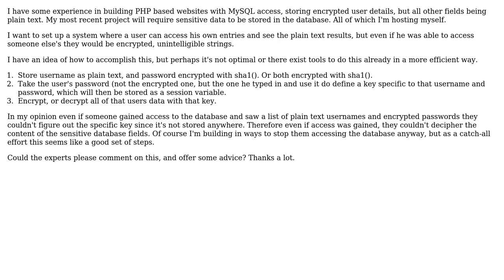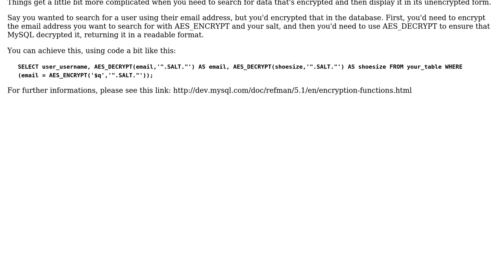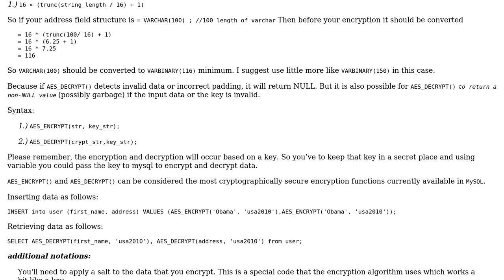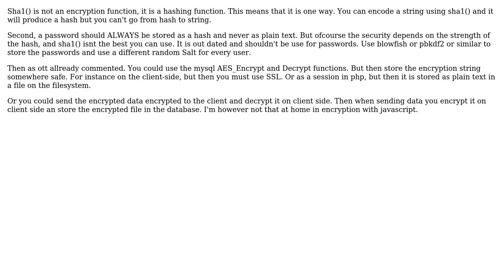Software Engineering: Building a web app with encrypted MySQL database entries? (5 Solutions!!)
Software Engineering: Building a web app with encrypted MySQL database entries?

With thanks & praise to God, and with thanks to the many people who have made this project possible! | Content (except music & images) licensed under CC BY-SA | Music | Images & others | With thanks to user tobias_k user Pinoniq user Kinjal Dixit user Joey O user Jenny Casarino user GrandmasterB user Adro and the Stack Exchange Network Trademarks are property of their respective owners. You are responsible for your own actions.